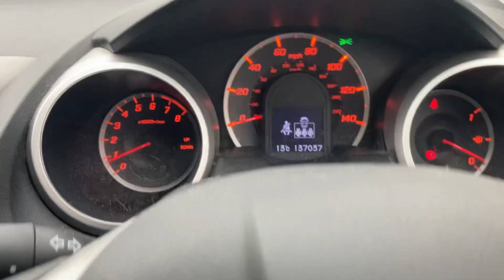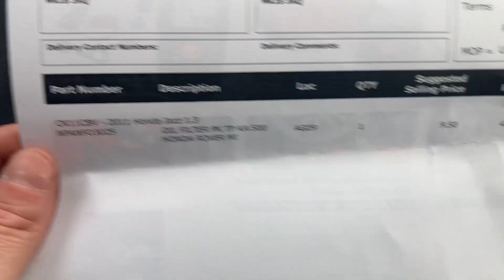Jazz ck11 cbv